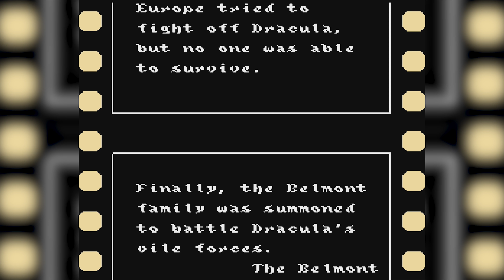Castlevania Netflix Season 1 Review - VETROSPECT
My review of the first season of Castlevania on Netflix.